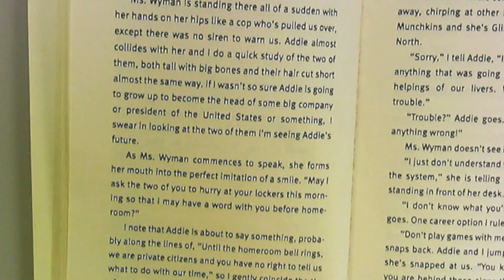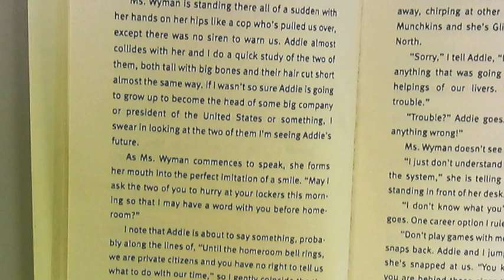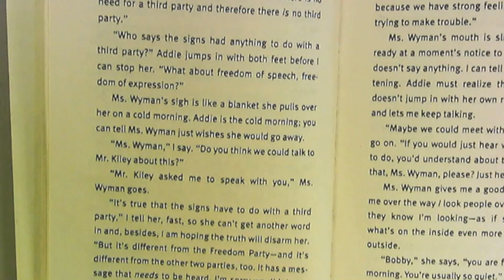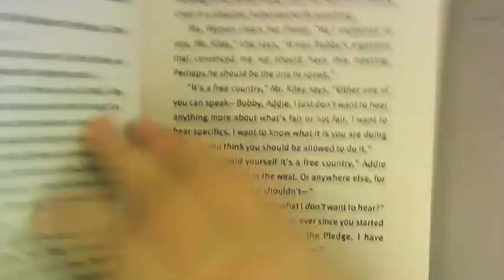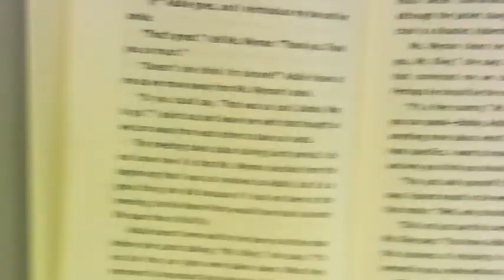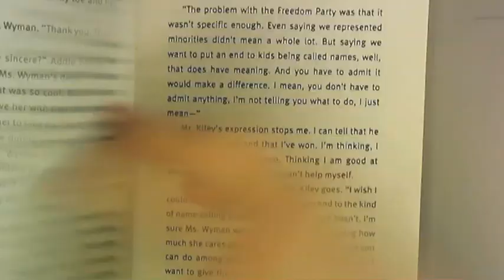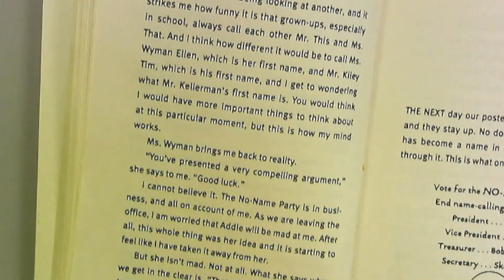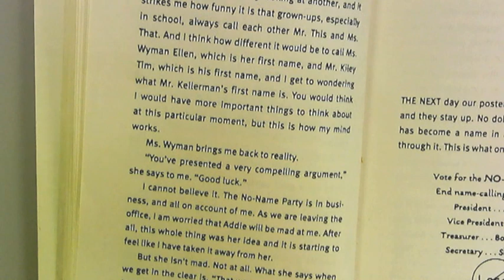Misfits chapter 19